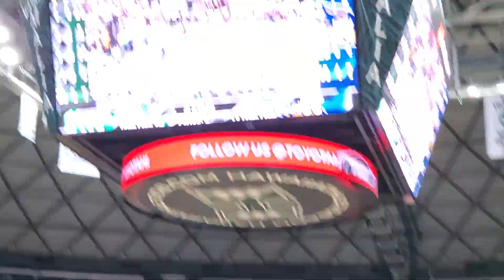Noel Coleman Final Triple in the Stan Sheriff Center!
Noel Coleman buries his final 3-pointer in the Stan Sheriff Center! Noel Coleman had 18 pts. in the 74-57 win over Bakersfield!

Game: UH Vs. CSUB (3/9/24)
Senior Night